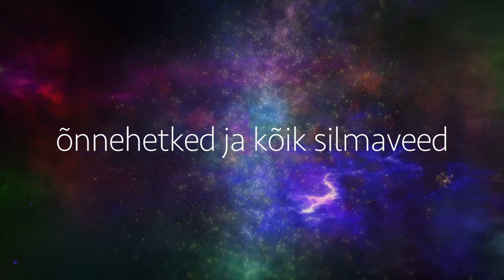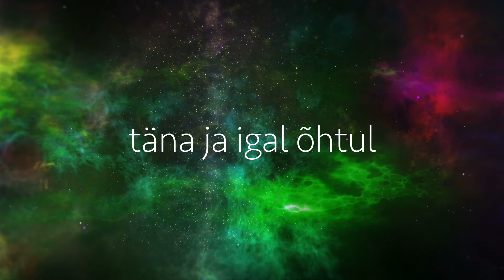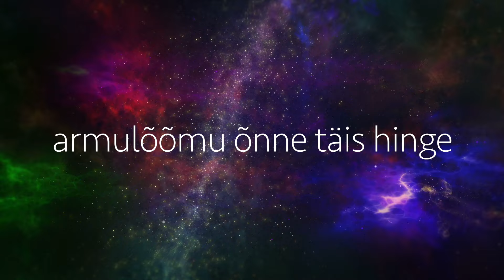Ivi Rausi - Tänan elu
Muusika / Music: Ivi Rausi
Sõnad / Lyrics: Anneliis Kõiv

Vokaal / Vocal: Ivi Rausi
Klaver / Piano: Raun Juurikas
Flüügelhorn: Mihkel Metsala

Mixing ja master: Peeter Salmela
Salvestatud Peeter Salmela stuudios / Recorded in Peeter Salmela studio
2021

Produktsioon: Ivi Rausi Music

© & (P)  2022 MTÜ KummaLiine / Ivi Rausi Music